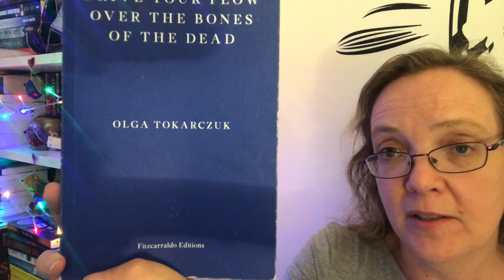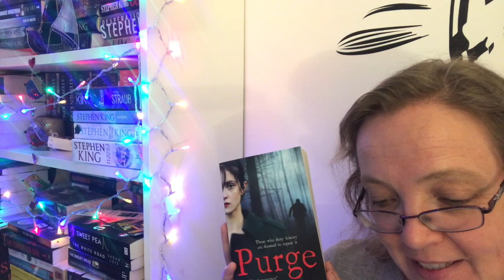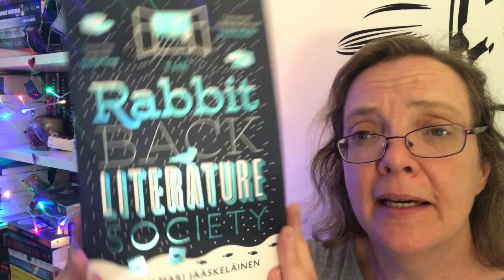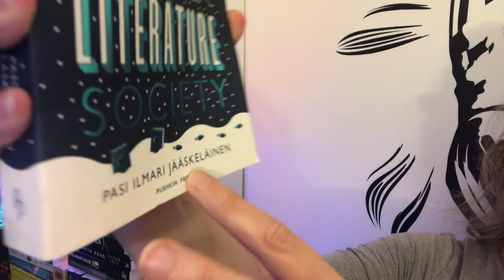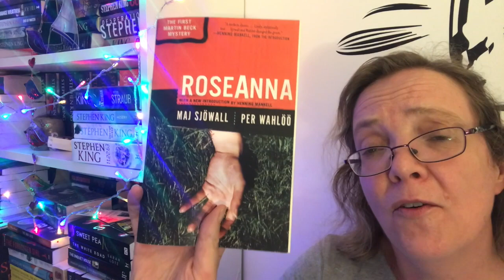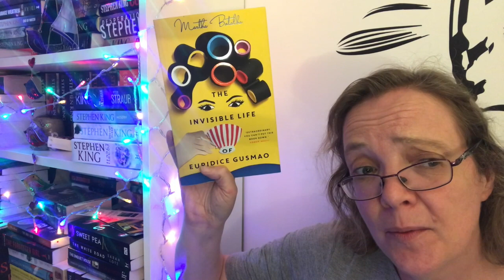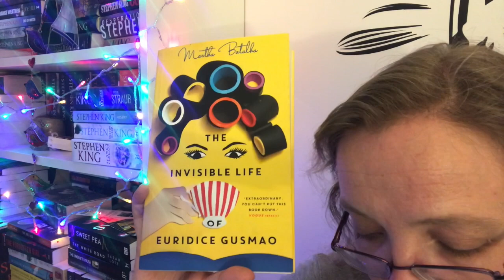WITMonth TBR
August 2019 Women in Translation TBR.

Books Mentioned:

Purge by Sofi Okasnen (Finnish Estoninan), translated by Lola Rodger
Drive Your Plow Over The Bones of the Dead by Olga Tokarczuk (Polish), translated by Antonlia Lloyd-Jones
The Invisible Life of Euridice Gusmao by Martha Batalha (Brazilian), translated by Eric M.B. Becker
Roseanna by Maj Sjöwall and Per Wahlöö (Swedish), translated by Lois Roth

Some WiTMonth Social Media Recommendations are

Women in Translation Month blog by founder Meytal Radzinski witmonth posts on Always Doing blog